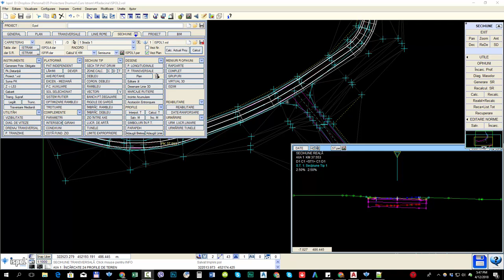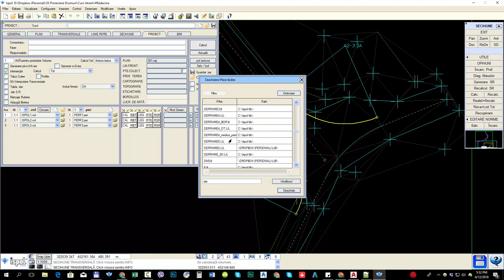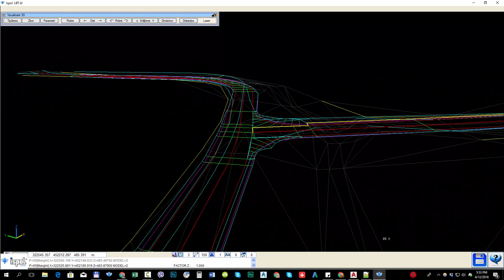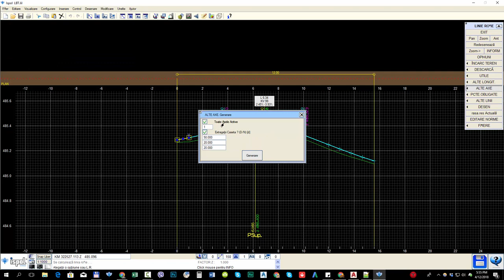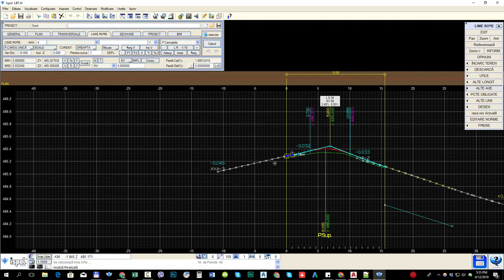Lectia 5.0 Proiectare drumuri. Proiectarea şi amenajarea automată a intersectiilor